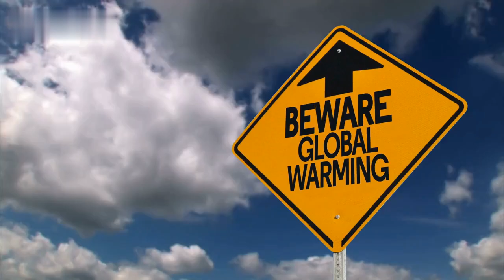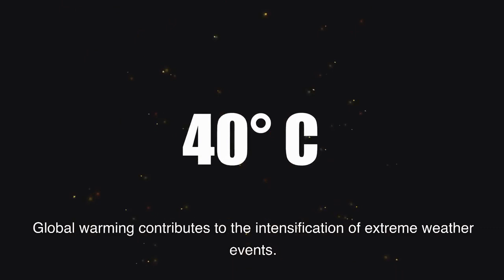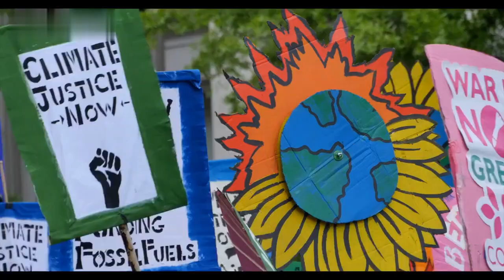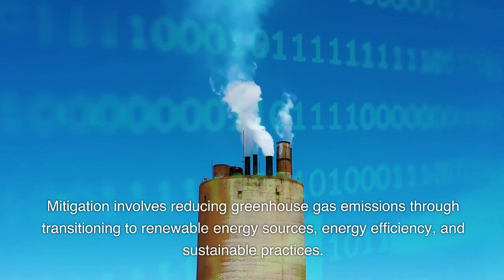Global Warming and Its Far Reaching Effects on Earth!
Today, we'll be Talking about Global warming, a consequence of human-induced activities, has emerged as one of the most critical challenges of our time. As greenhouse gases accumulate in the atmosphere, they trap heat and lead to a rise in global temperatures. The effects of global warming ripple across the planet, affecting ecosystems, weather patterns, sea levels, and human societies in profound ways.

1. Rising Temperatures and Heatwaves:
The most immediate impact of global warming is the rise in temperatures. Heatwaves have become more frequent and intense, putting stress on ecosystems, wildlife, and human health. These extreme temperature events can cause heat-related illnesses and exacerbate existing health conditions.

2. Melting Ice and Rising Sea Levels:
The warming climate is causing glaciers and polar ice caps to melt at an accelerated rate. As a result, sea levels are rising, posing a significant threat to coastal communities around the world. Low-lying areas are at risk of flooding, leading to loss of land, property, and livelihoods.

3. Ocean Acidification:
The oceans play a crucial role in absorbing excess carbon dioxide from the atmosphere. However, this absorption comes at a cost. The increased carbon dioxide levels lead to ocean acidification, which negatively impacts marine life, particularly coral reefs, shellfish, and other organisms that rely on calcium carbonate for their structures.

4. Extreme Weather Events:
Global warming contributes to the intensification of extreme weather events. Hurricanes, typhoons, floods, and wildfires are becoming more frequent and severe. These events can cause widespread destruction, displacement of populations, and economic losses.

5. Biodiversity Loss:
Ecosystems and species are under duress due to the changing climate. Animals and plants are struggling to adapt to altered habitats and shifting seasons. This leads to disruptions in food chains, loss of biodiversity, and potential extinction of vulnerable species.

6. Agriculture and Food Security:
Crop yields and agricultural productivity are threatened by changing climate conditions. Erratic rainfall patterns, prolonged droughts, and changing pest and disease dynamics challenge the stability of global food systems. This puts food security at risk, particularly for regions that heavily rely on agriculture.

7. Human Health Impacts:
Global warming directly affects human health. Heat-related illnesses become more common, and the spread of diseases such as malaria and dengue fever extends to new regions. Displacement due to extreme weather events also heightens health risks for vulnerable populations.

8. Feedback Loops and Tipping Points:
One of the concerning aspects of global warming is the potential for feedback loops that amplify its effects. For example, the melting of Arctic ice reduces the Earth's reflectivity, absorbing more heat and further accelerating ice melt.

9. The Urgency of Mitigation and Adaptation:
To address the impacts of global warming, a combination of mitigation and adaptation strategies is essential. Mitigation involves reducing greenhouse gas emissions through transitioning to renewable energy sources, energy efficiency, and sustainable practices. Adaptation focuses on preparing communities, infrastructure, and ecosystems to cope with the changes that are already underway.

Conclusion:
Global warming poses a direct threat to the delicate balance of Earth's ecosystems and the well-being of both its inhabitants and future generations. While the effects of global warming are already evident, concerted efforts at local, national, and international levels are crucial to slow down its progression and implement strategies that ensure the planet's sustainability. By recognizing the interconnectedness of all life on Earth, we can collectively work towards a healthier and more resilient future.